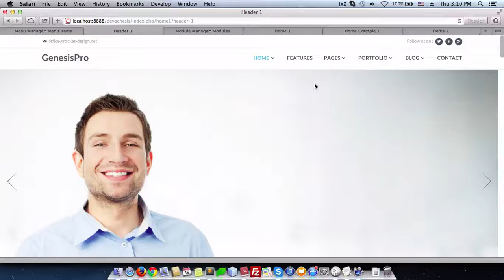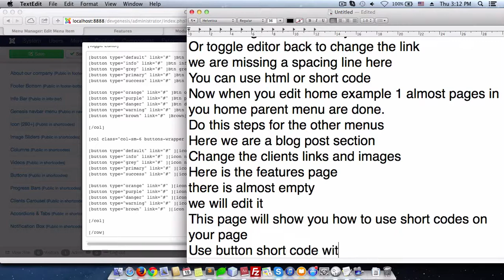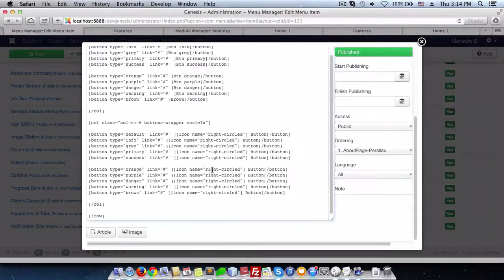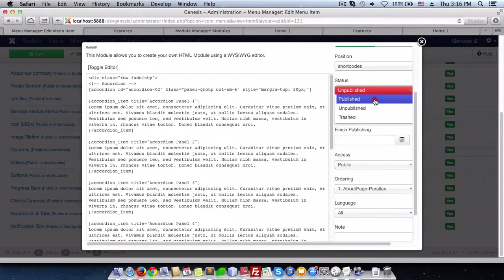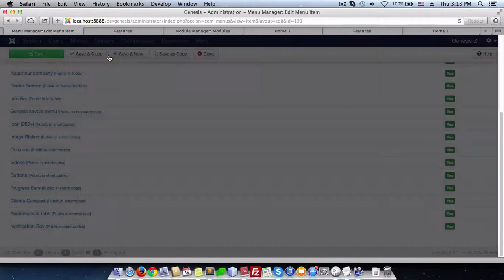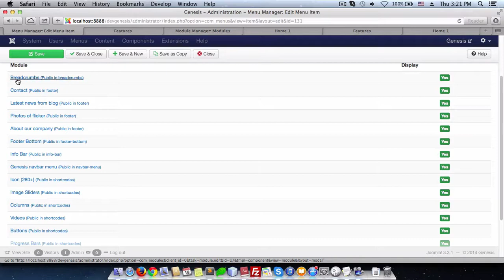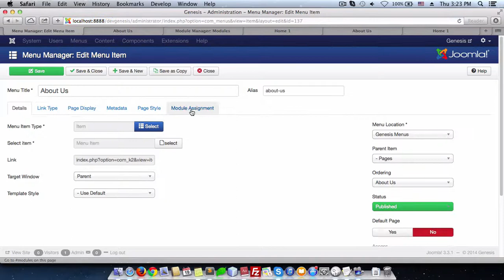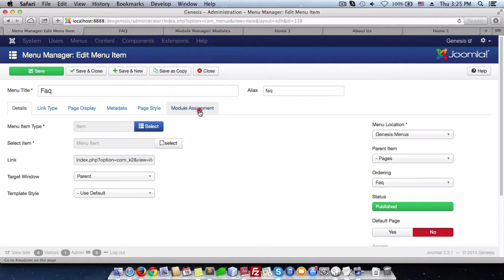Genesis - Create Feature Page (using short codes)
Create Feature Pages using short codes for Genesis - Multipurpose Joomla Template